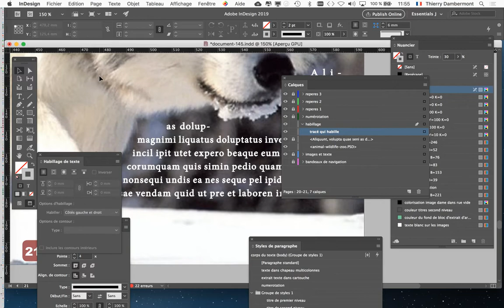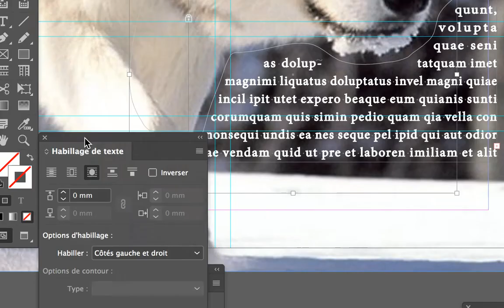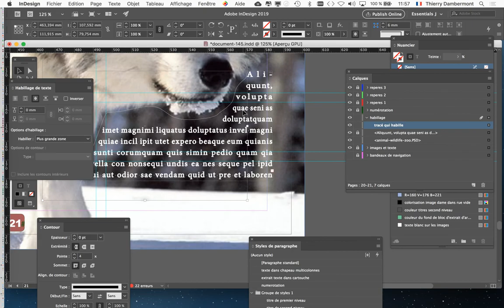InDesign anglais septembre 2020 part 163 formation pro 2019 Adobe une grille de mise en page facile